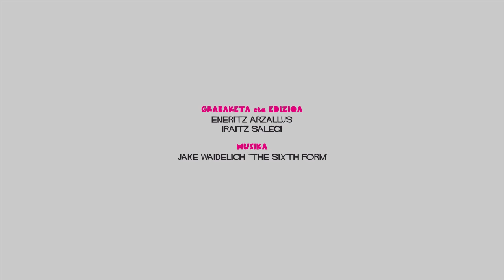Elkarrizketa: Olatukoop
Euren proiektuak aurrera atera eta kooperatiba munduan sartu nahi dutenei laguntzeko sortu da Olatukoop sarea. Kooperatiba txikiek elkarri lagundu eta ekonomia sozial eta eraldatzailea bultzatzea ditu helburua.